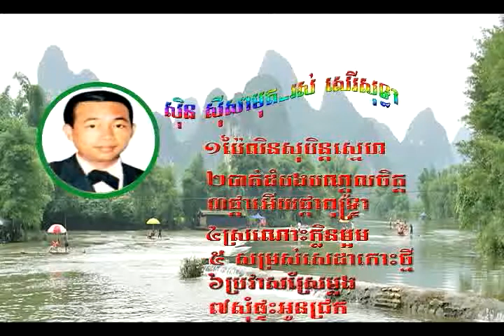Bai Len Soben Sne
1 Bai Len Soben Sne
 2 Bat Dombong Bondol Chit
 3 Phka ory Phka Puttrea
 4 Sro Nuoh Klen Morm
 5 Som Ruoh Seda Kors Thmai
 6 Bro Vas Sre Mdong
 7 Som Phtah Oun Chrok
 Singer:Sunsisamuth-Ros Serey Sothea Cambodia Songs

 1 Bai Len Soben Sne
 2 Bat Dombong Bondol Chit
 3 Phka ory Phka Puttrea
 4 Sro Nuoh Klen Morm
 5 Som Ruoh Seda Kors Thmai
 6 Bro Vas Sre Mdong
 7 Som Phtah Oun Chrok